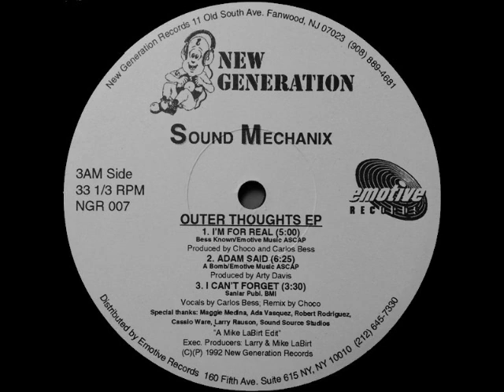Sound Mechanix Adam Said